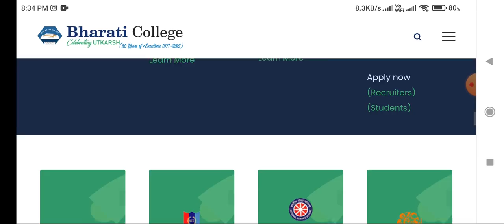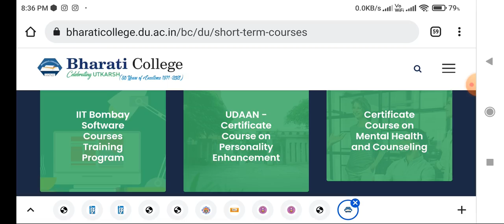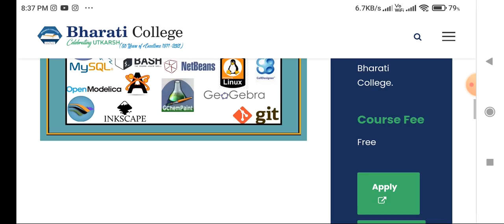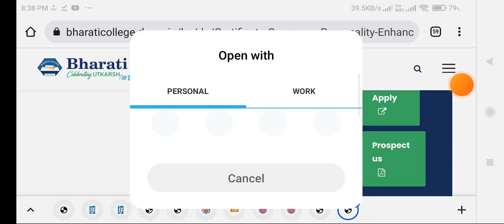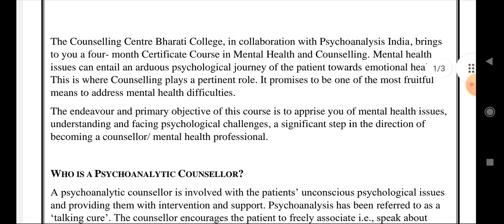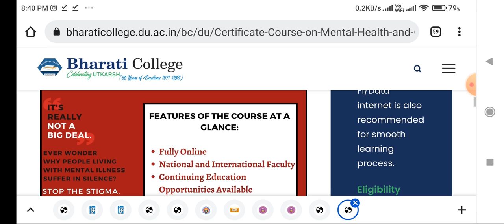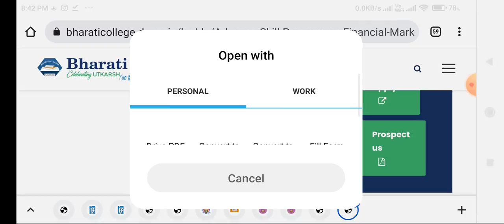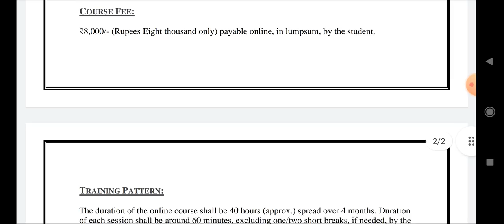Short Term Job Oriented COURSES | Delhi University | Bharti College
Hello Everyone
This video provides Details information About

Short Term Job Oriented course being offered by Bharti College Delhi University

All the courses ( Except Software course)
are open to the students of any college/ University